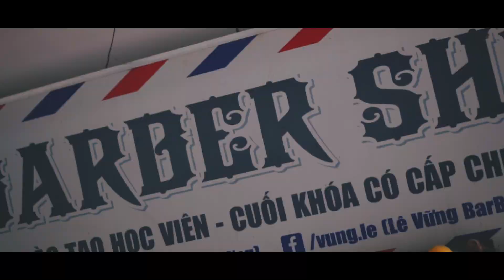THEO ĐUỔI ĐAM MÊ | HÀNH TRÌNH 5 NĂM ĐỂ HIỂU THẤU ĐAM MÊ|Trailer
THEO ĐUỔI ĐAM MÊ | HÀNH TRÌNH 5 NĂM ĐỂ HIỂU THẤU ĐAM MÊ
LÊ VỮNG BARBER SHOP
➡️ZaLo: 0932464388 (Lê Vững Barber Shop) ➡️Fanpage:https: Cs1:// Cs2, Cs3 Cs4 ______________________________________________________ ➡️Group Tư Vấn Tóc Miễn Phí 🔥TƯ VẤN KHÓA HỌC BARBR 📲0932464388 ✂️Hệ Thống Lê Vững Barber Shop
✂💈TIỆM TÓC 💈✂
✂💈Chi nhánh 1 ☟
ĐC:
🕹Nguyên văn cừ nối dài , Cầu gạch ngỗng 2 ,Kế quán xưa ,có con hẻm 12...20 ae chạy vô hẻm 10m nhìn bên tay phải ,là gặp shop 1)

✂️💈Chi nhánh 3
ĐC:
🕹151/17A Hẻm 17 Trần Hoàng Na,P Hưng Lợi,Q Ninh Kiều, TP Cần Thơ
(Sau lưng Quán cafê ANH BIN )

✂️💈Chi nhánh 4
ĐC:
🕹Số 153 Trần Quang Diệu  Phường An Thới Quận Bình Thủy TP Cần Thơ
[Đối Diện Bệnh Viện Tâm Minh Đức]

✂️💈Chi nhánh 6
ĐC:
🕹138B/8 Trần Vĩnh kiết .P An Bình TP Cần Thơ
🚩💸💸GIÁ:40.000
🔜📆LỊCH LÀM VIỆC 💺💺💺💺💺💺💺
🚩Thứ 3 —Chủ Nhật 9h00 đến 20h00
🚩Thứ 2. —9h00 đến 18h00
🎯Barber shop cảm ơn quý khách hàng đã tin tưỡnng và ủng hộ shop trong suốt thời gian qua .xin trân thành cảm ơn.